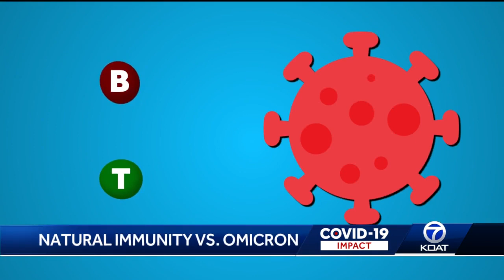Natural Immunity: How your body fights against COVID-19